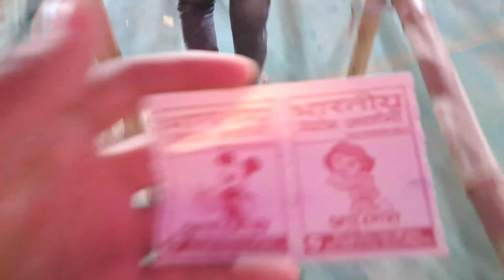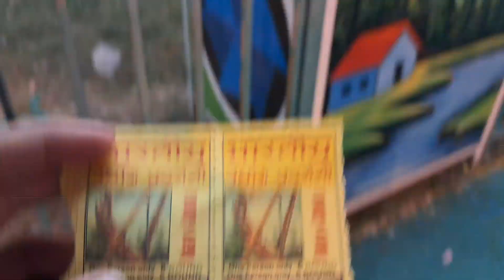Disneyland Mela!! डिजनीलैड मेला. (Siwan)@Ankushrajak24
Follow @Ankushrajak24044

Hello friends 👋
             Swagat hai aapka hmare channel pe or Mere is channel pe aapko travel video, vloge our mera lifestyle or purani parsidh jagh etihasik jagh dekhne ko milega agar Aap Log ye sabhi dekhna cahte h to channel ko subscribe jrur Kar lena Taki Mai jab bhi video upload karu to sabse pahle aap tak pahuche

From:-Siwan Bihar [Ankush]

Disneyland Mela
Disneyland Mela siwan
siwan Disneyland Mela
Disneyland Mela in siwan
Disneyland Mela Siwan 2023.